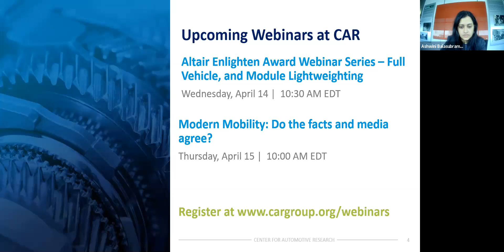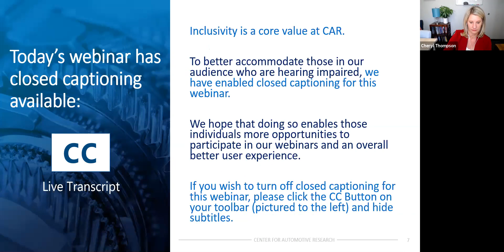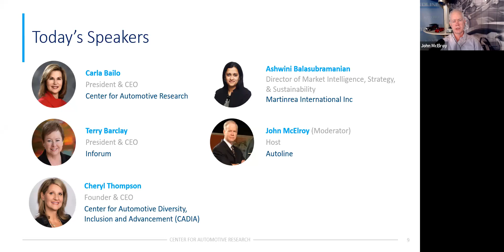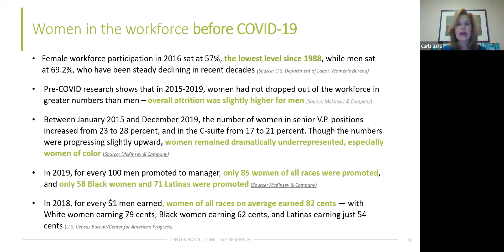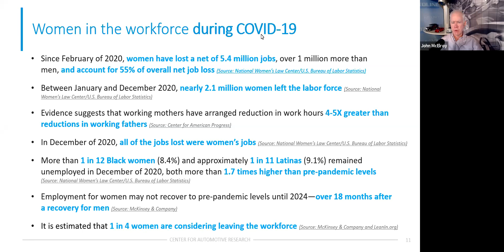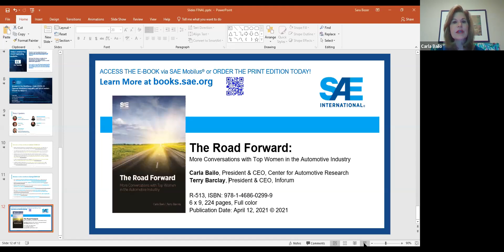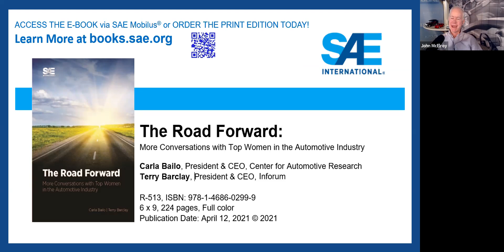Women in the Workforce – How COVID19 Exposed Workforce Inequality & What Leaders Should Do About It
On April 7th at 9:30 AM EDT, CAR hosted a panel discussion with leading women in the automotive industry to address how the pandemic has exacerbated workforce inequality and what companies should do to build a more equitable future. Autoline’s John McElroy will moderate the discussion.

SPEAKERS:
- Carla Bailo, President and CEO, Center for Automotive Research (CAR)
-  Ashwini Balasubramanian, Director of Market Intelligence, Strategy & Sustainability, Martinrea International Inc
- Terry Barclay, President and CEO, Inforum
- Cheryl Thompson, CEO and Founder, Center for Automotive Diversity, Inclusion and Advancement (CADIA)

To learn more about ways to engage with CAR and work with our team to support a sustainable automotive and mobility industry,